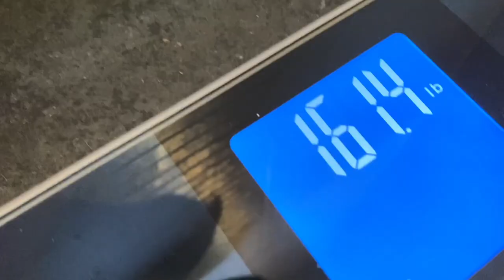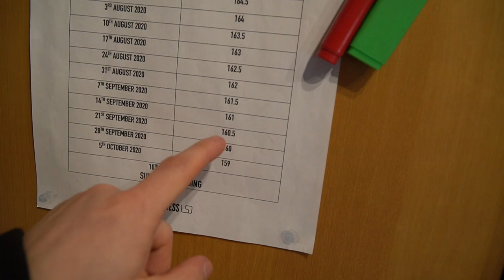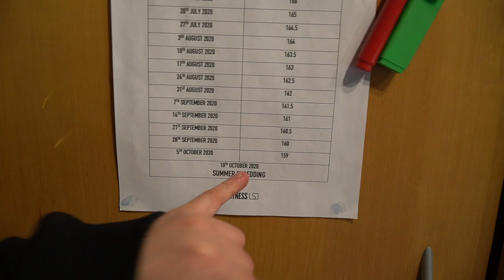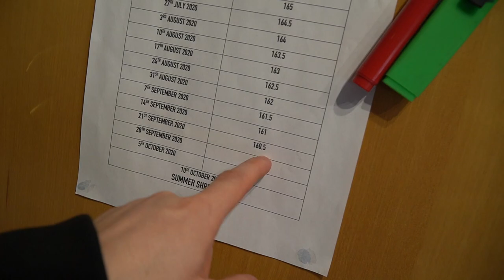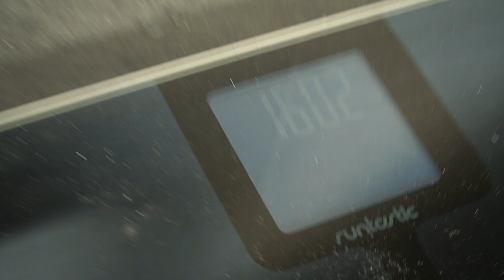FULL PHYSIQUE UPDATE - 3 Weeks Out SUMMER SHREDDING 2020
Full physique update in the run up to the summer shredding classic, I am competing in the online competition this year. 3 weeks out!
LSJ MEDIA INSTAGRAM: @MediaByLSJ
DIET PLANS - Code LSJ for £10 OFF!